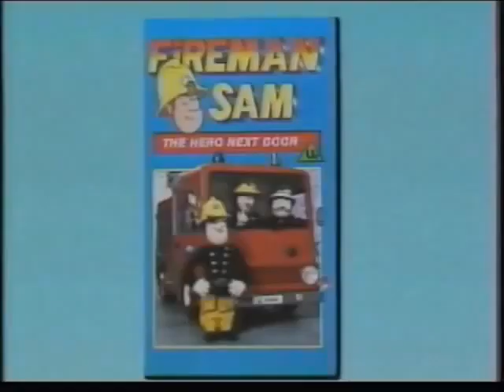Start and End of Fireman Sam 2 - Lost Cat VHS (Monday 4th April 1988)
Here is the start and end of Fireman Sam 2 - Lost Cat VHS, released by BBC Video on Monday 4th April 1988. Also includes a promo for the Fireman Sam - The Hero Next Door VHS, which costed £7.99.